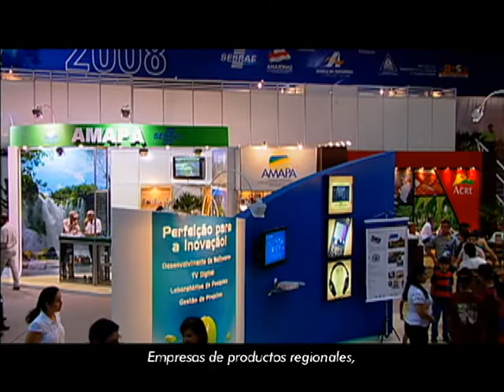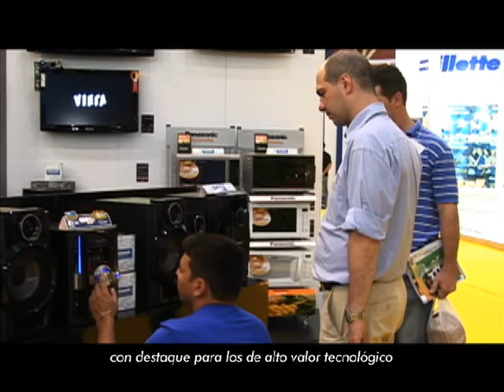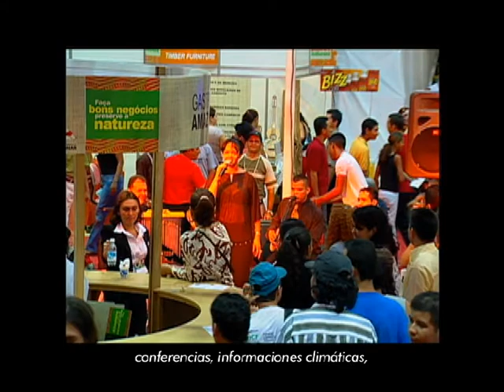FIAM 2011 - Español